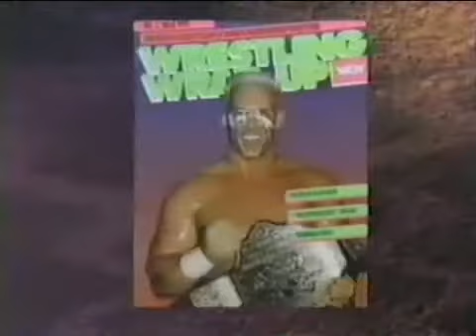Doom and the Horsemen confrontation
World Championship Wrestling  15/9/90